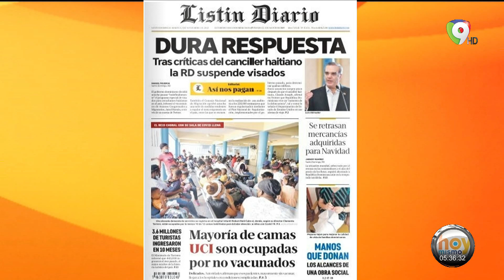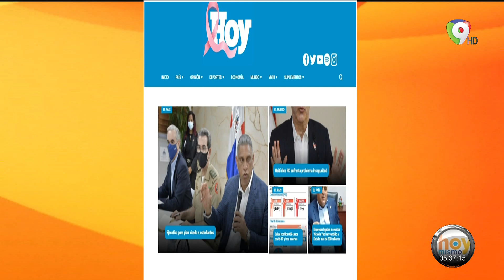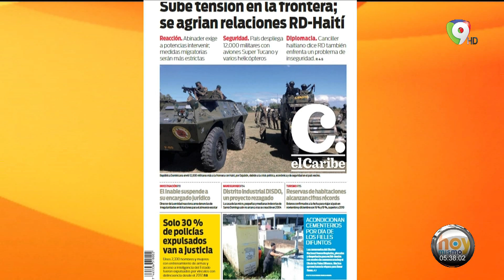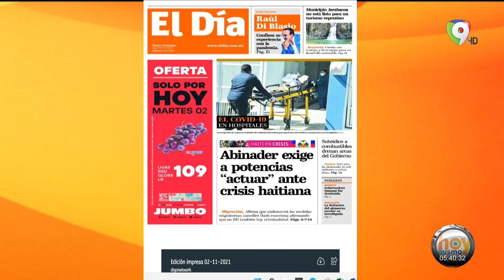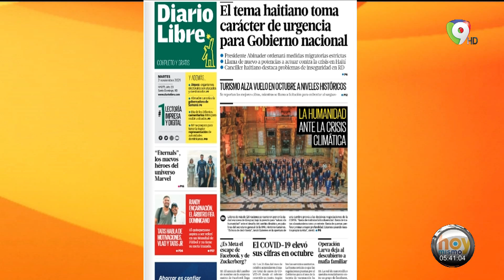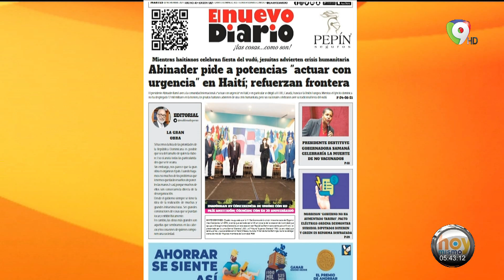Titulares Prensa Dominicana martes 02NOV | Hoy Mismo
Lectura de los titulares de la prensa dominicana del martes 02NOV en HoyMismo por ColorVisión.
Titulares destacados:
- Dura respuesta: Tras críticas del canciller haitiano RD suspende visados
- Mayoría de camas UCI son ocupadas por no vacunados
- 3.4 millones de turistas ingresaron en 10 meses
- Se retrasan mercancías adquiridas para Navidad
- El Inabie suspende a su encargado jurídico
- Solo 30 % de policías expulsados van a la justicia
- Reservas de habitaciones alcanzan cifras récord